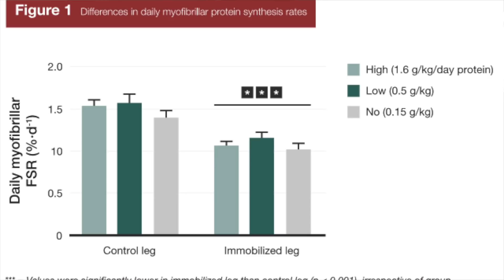How To Stop Muscle Loss With No Gym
Does eating  high protein diet prevent muscle loss when we are unable to hit the gym?

This research was very clever. The method of testing this really provides a great framework for how muscle building and loss happens.

For many of us getting to a gym right now is not possible. So we must figure out ways to help with muscle building and preventing atrophy.